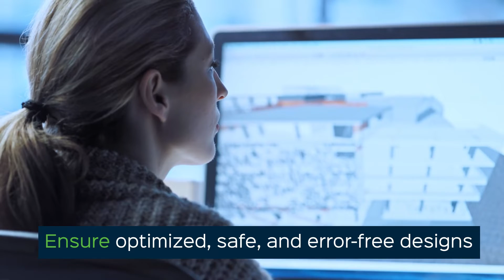eBook: Designing Safe, Sustainable, and Distinctive Buildings Begins with OpenBuildings Designer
Architects and engineers navigate through a very challenging and dynamic industry. They need to be equipped with the right technologies to drive efficiencies and boost productivity while also enhancing creativity.

Our latest e-book shares insights from industry experts and highlights ways to overcome many key business challenges. Their views will help AEC professionals contribute to the design and development of safe, sustainable, and distinctive buildings.